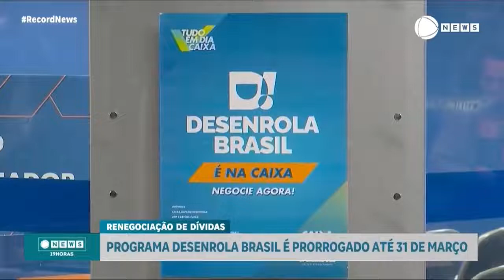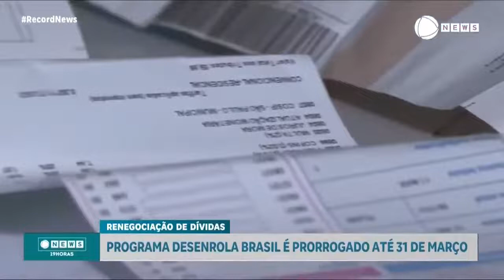REDUZINDO ENDIVIDAMENTO POR MEIO DO PROGRAMA DO GOVERNO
Sistema Pericumã é um conglomerado de comunicação da cidade de Pinheiro - Maranhão. Composta pela TV Pericumã, Pericumã FM e Clube FM Pinheiro.